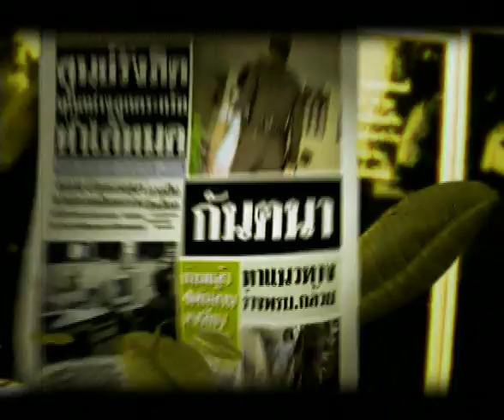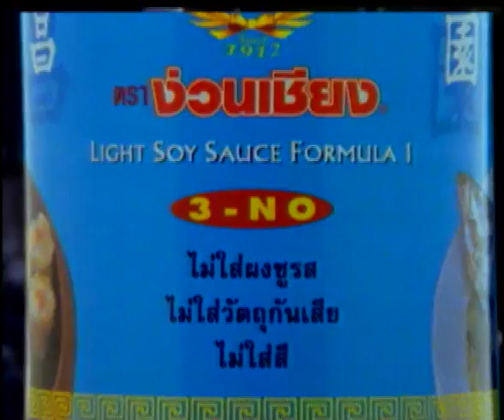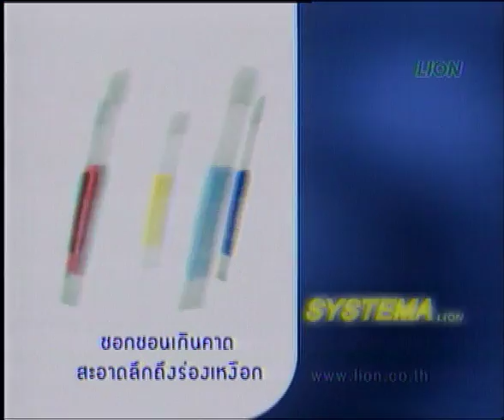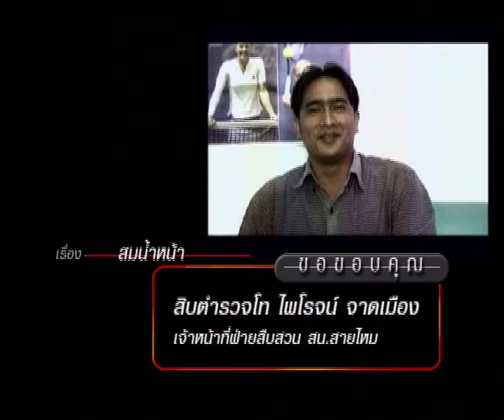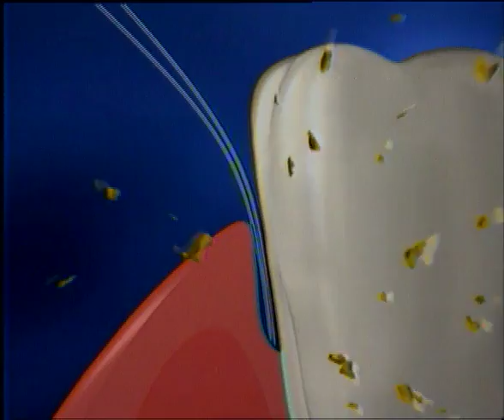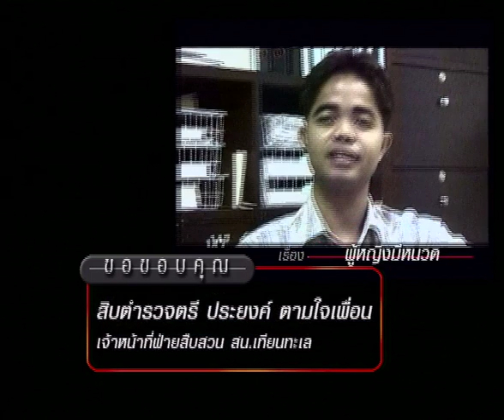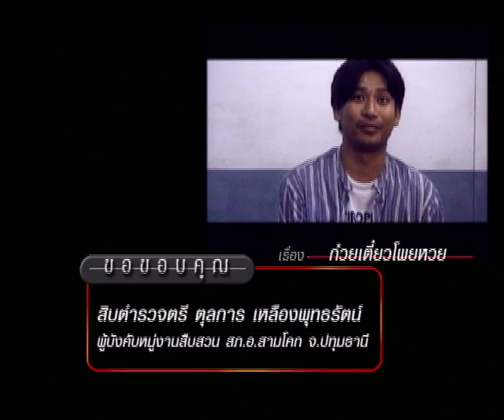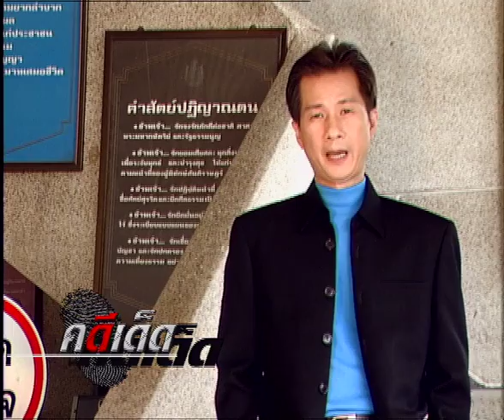คดีเด็ด Classic ออกอากาศ 12 พฤษภาคม 2544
รายการคดีเด็ด เป็นรายการวาไรตี้ รวบรวมเรื่องราวคดีต่าง ๆ ของตำรวจมาและเจ้าพนักงานของรัฐในหน่วยงานอื่น ๆ นำเสนอเป็นละครสั้น เน้นความตลกขบขัน ดำเนินรายการโดย พิสิทธิ์ กีรติการกุล (หว่อง)